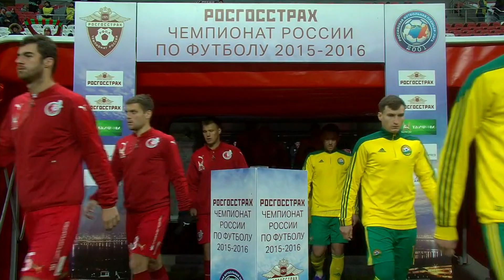Highlights Rubin vs FC Kuban (1-0) | RPL 2015/16